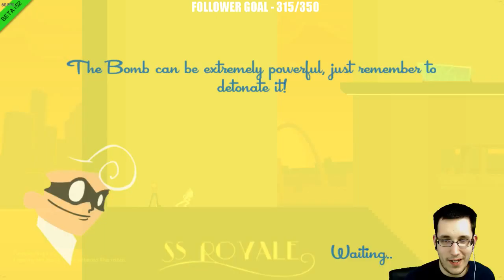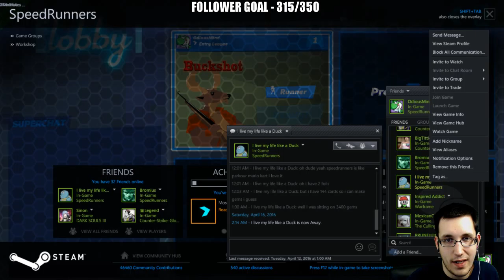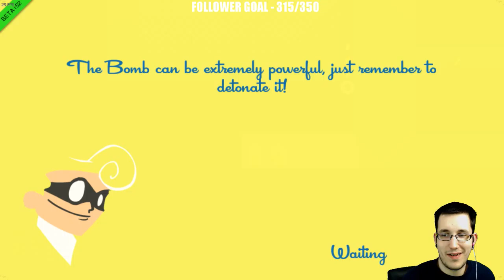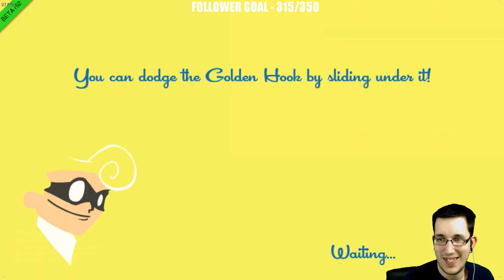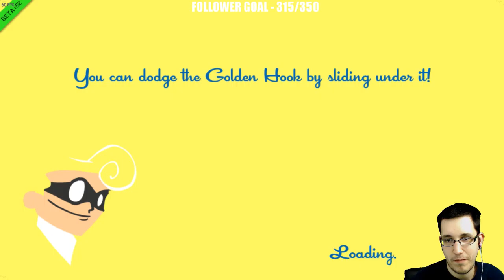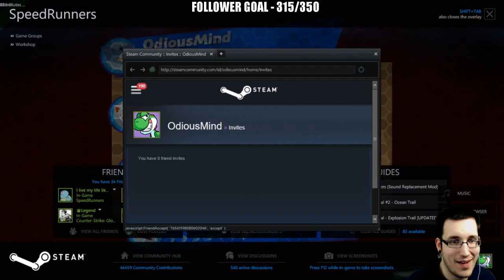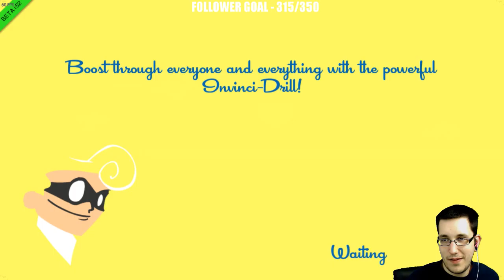First time playing SpeedRunners w/ Chat!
Played SpeedRunners with a handful of people from chat!  Game was donated by one of our viewers, Nokturion!  Thank you much my friend!  If you want to catch us live, throw us a follow for when we go live at: